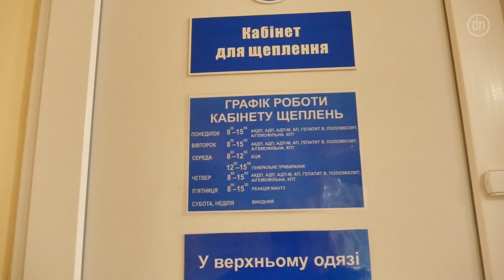Что грозит бюджетникам Донецка при возвращении Украины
С самого начала захвата части территорий Донецкой и Луганской областей страшилками были и “бандеровцы с западной Украины, пьющие кровь младенцев”, позже реинтеграция Донбасса, которая якобы “загонит всех русскоязычных дончан в колонии”, а если украинская власть снова придет в Донецкую область, то чуть ли не “пересажают и перевешают каждого”. Откуда растут ноги у этих заявлений и кто из украинских политиков помогает “пугать” дончан и луганчан, смотрите в сюжете.